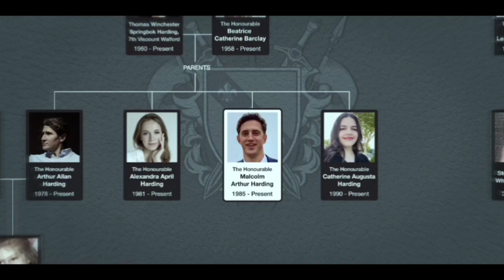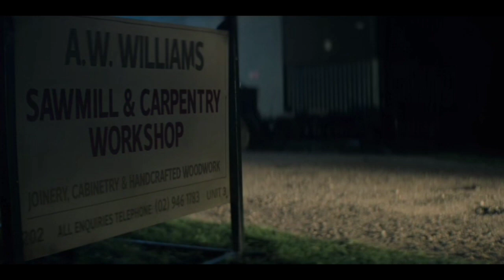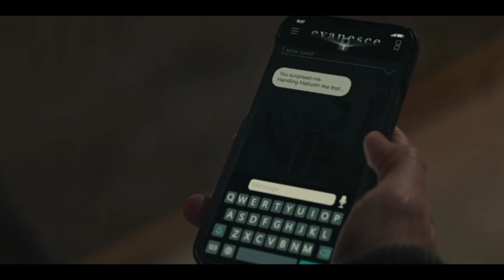You | season 4 episode 1 | Explained in tamil | தமிழ் விளக்கம்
backgrounds music credit

* Easily copy and paste credit text from our website (perfect for mobile). Learn how to give credits correctly on other platforms